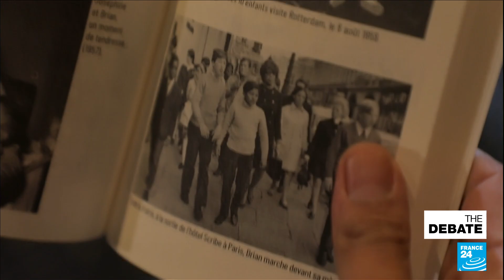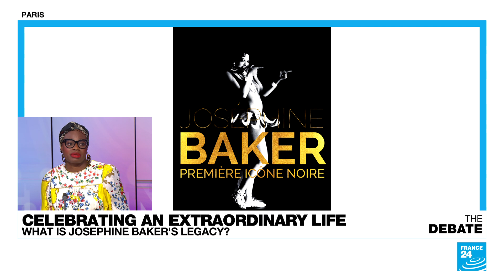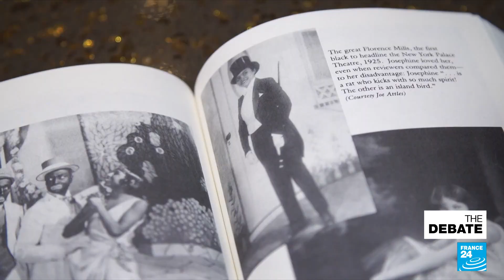Celebrating an extraordinary life: What is Jospehine Baker's legacy? • FRANCE 24 English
Josephine Baker's induction to the Pantheon here in Paris is the focus of today's Debate.The Missouri-born dancer who was also a spy for the French during the Second World War and a civil rights activist, will be honoured in the final resting place of France's most celebrated citizens.